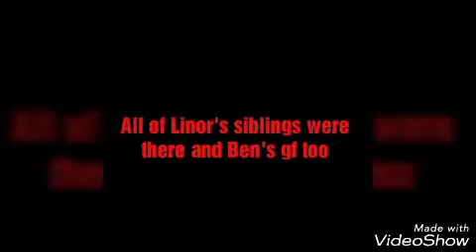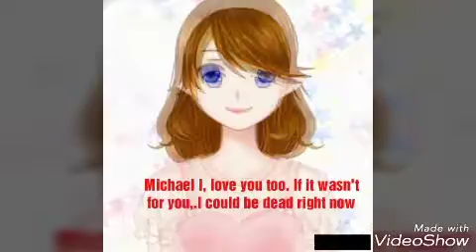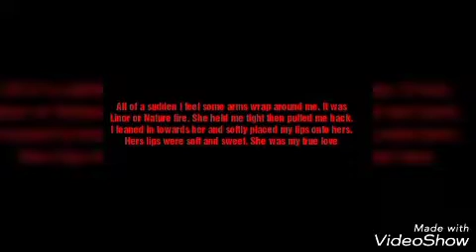Love is blind part 19